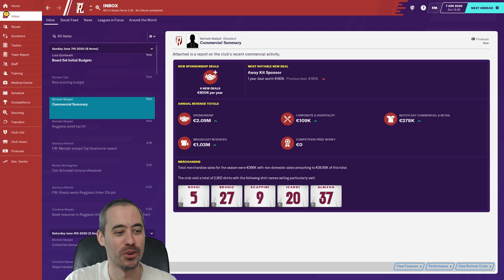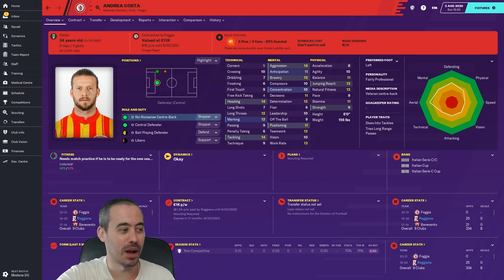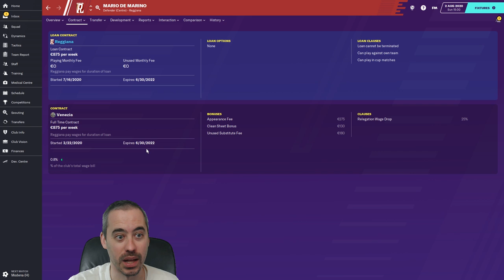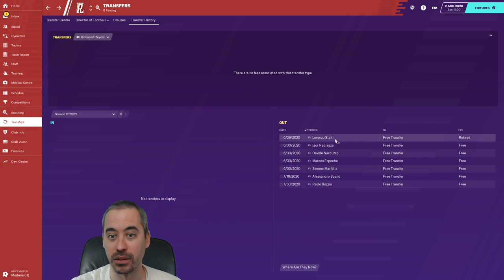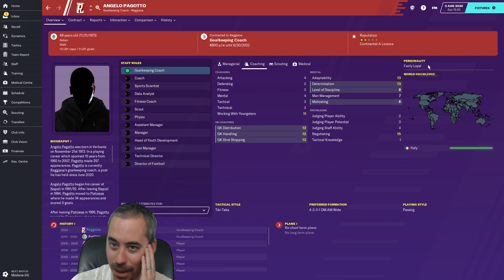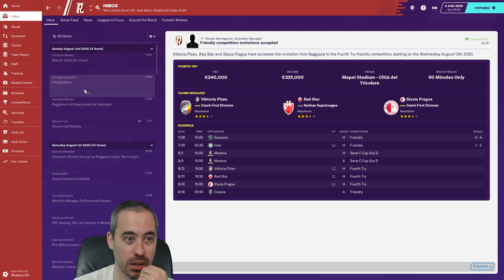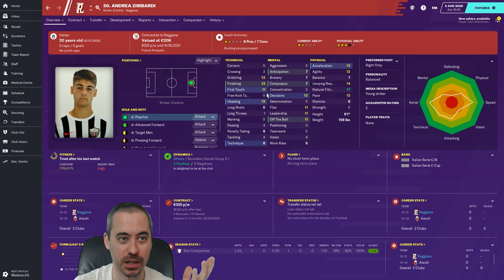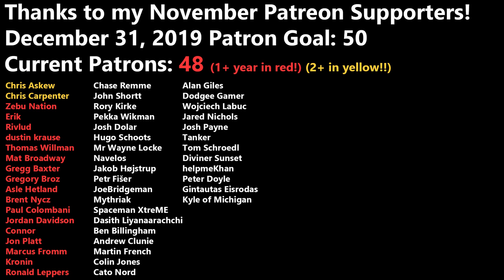FM20 - S2 EP1 - Massive Transfer Window & Financial Worries - Reggiana Reborn - Football Manager 20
Alright my friends, we've had a ton of changes over the summer window. Plus an update on our financial situation. Which is definitely... a situation.

**2Game Notice**:

You can still get 10% off everything else you buy there with code GRAYHAIR, but if you're looking to support the channel and do good work for charity, might I suggest Humble Bundle.